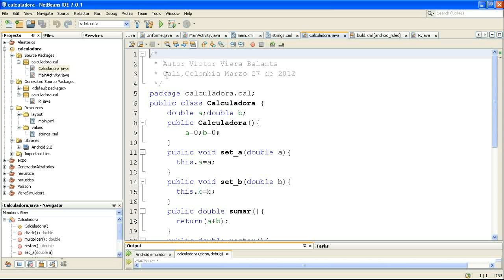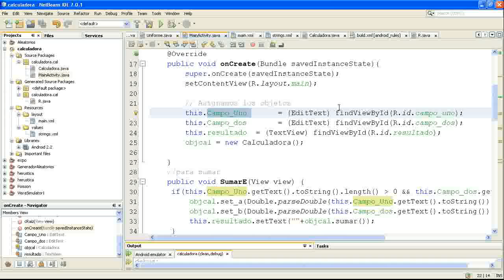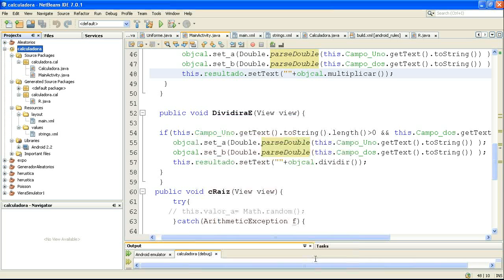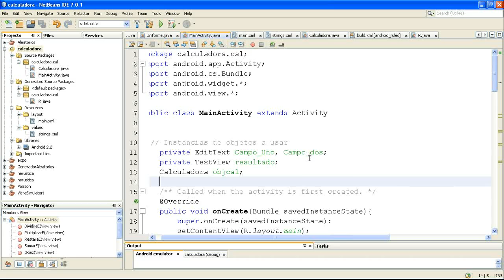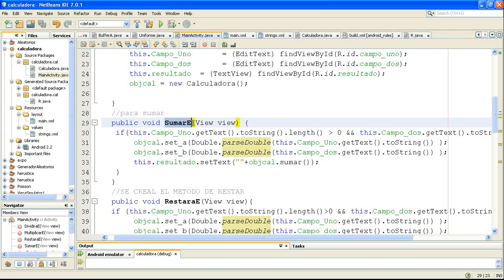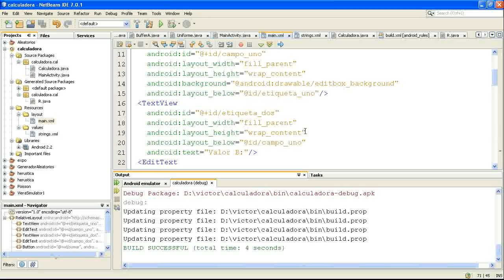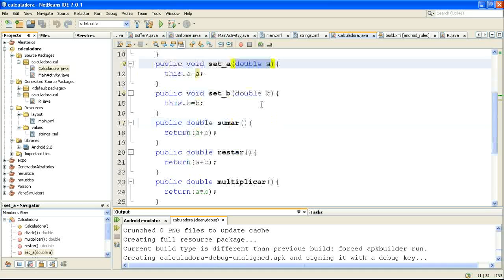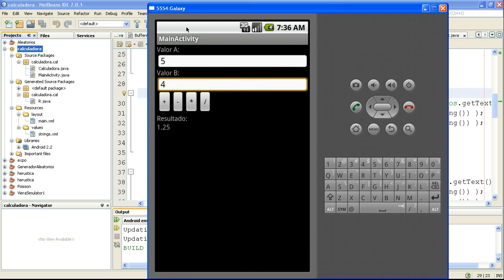Tutorial Android . Creación de una Calculadora en Android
Muestra como crear una una Calculadora en Android con una clase para las operaciones